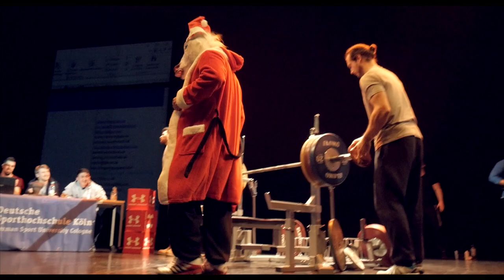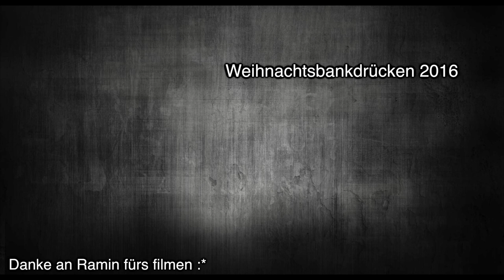WEIHNACHTSBANKDRÜCKEN 2017 | DEUTSCHE SPORTHOCHSCHULE KÖLN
Auch in diesem Jahr lautete die Frage: Wer ist der stärkste Sportstudent?
Danke an die Organisatoren, es war wie letztes Jahr ein geiles Event :)

Felix ist ein ;D

Du kaufst öfters bei Amazon ein? Nutze diesen Link bei deinen Einkäufen um uns OHNE Mehrkosten zu unterstützen:

by Jonas Schulze & Felix Köll